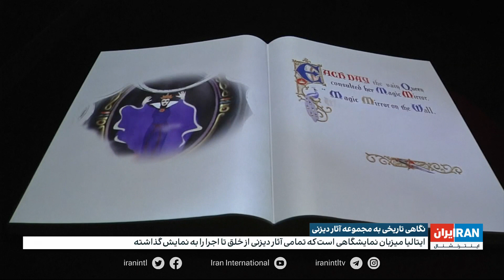ایتالیا میزبان نمایشگاهی است که تمامی آثار دیزنی از خلق تا اجرا را به نمایش گذاشته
این روزها شهر میلان ایتالیا شاهد نمایشگاهی است که به جادوی دیزنی نگاهی دوباره و تاریخی می‌اندازد. سمیرا قرایی گزارش می‌دهد